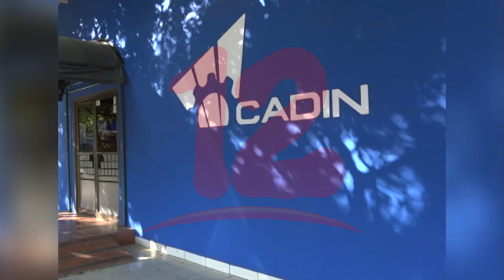El problema energético, uno de los retos que enfrenta el nuevo presidente de CADIN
Marcos Pierson fue electo nuevo presidente de CADIN, conozcamos su plan de trabajo al frente de esa cámara empresarial.